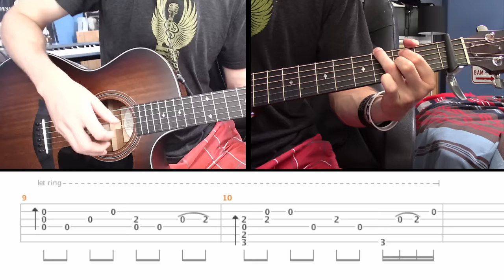How to play "Kiss the Rain" Fingerstyle By Yiruma on Guitar Part ONE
Note- I do not have any legal ownership over this song, check out the actual artist!